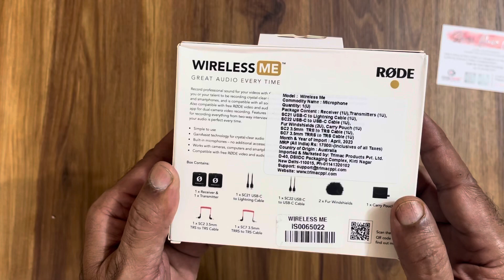RODE Wireless ME | Easy Wireless Mic for Vlog, YouTube ...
We will be testing a new mic "RODE Wireless ME" for its battery, audio quality and range with new features such as Gain assist and much more.